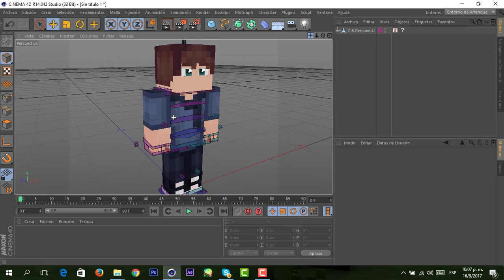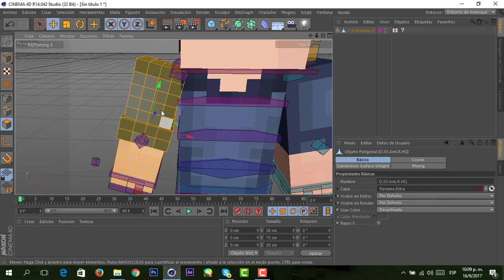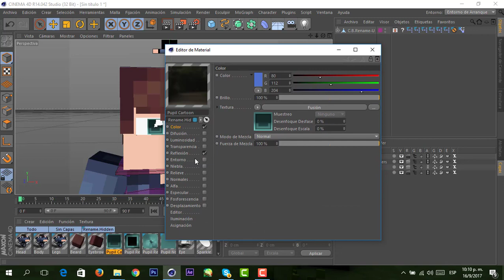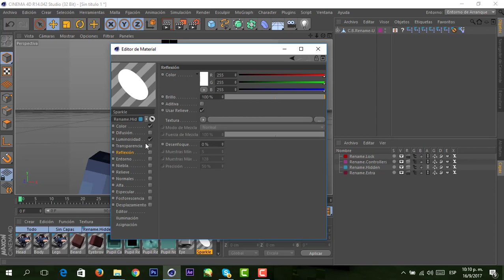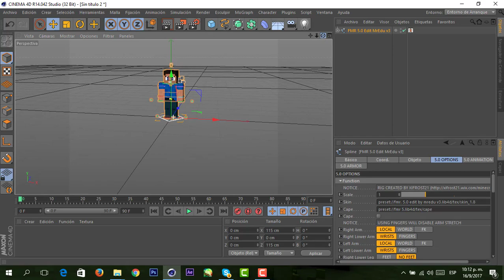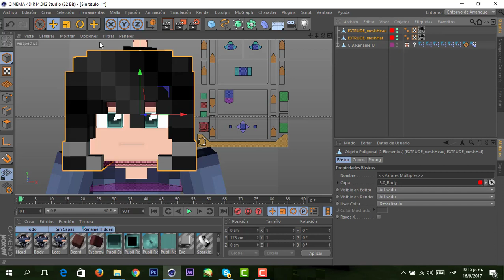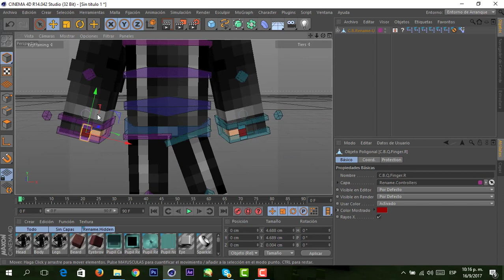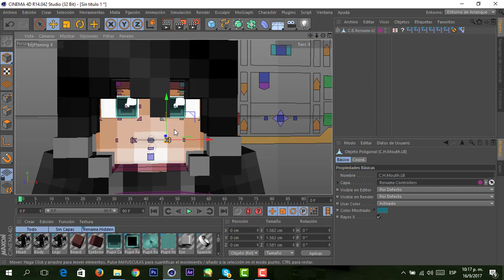COMO EXTRUIR EL RIG ANISHWIJ V9 - Funcionalidades - Como arreglar bugs - Beater Artz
Buenas gente!,Estamos aqui en un niu vidio para el channel y hoy les traigo de como extruir el rig de anishwijv9,Un amigo llamado Designer me dijo que hiciera este video!,Y tambien les enseñare sus funcionalidades y como arreglar sus bugs de los ojos negros! :D,Espero les sirva :3